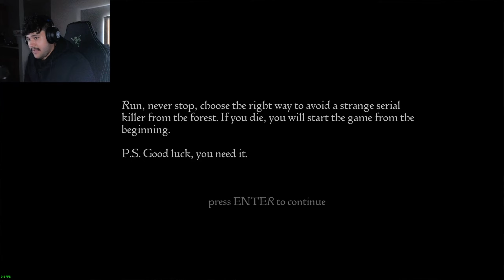DELIVER THE BASKET AT ALL COSTS! | The Red Hood (Indie Horror Game)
Hope yall enjoyed, have a fantastic day and stay safe.

Also, check out my Tik Tok that also has awesome content